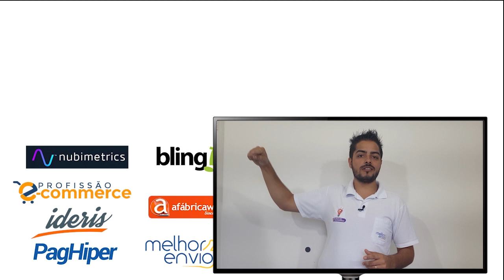VENDA EM 3 DOS MAIORES SITES DO BRASIL AMERICANAS SUBMARINO SHOPTIME B2W MARKETPLACE ACEITA MEI PJ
A B2W é um dos marketplaces mais antigos que temos, responsável pelos e-commerces da Submarino.com , americanas.com e shoptime.com,  eles tem crescido ano a ano.

Aceitam vendedores MEI e demais pessoas Jurídicas, não é possível vender como pessoa física.

Exige 100% de emissão de NFE para poder liberar a etiqueta e assim o pagamento.

Comissões de 16% sobre o valor total da venda, incluindo frete.

Forma de envio dos produtos atualmente são a b2w entrega, coleta by direct e envio proprio do parceiro.

Aceitam praticamente todos os produtos para serem vendidos, faça uma busca em um dos 3 sites e veja se já anunciam o que voce vende.

Grande Abraço.

Att
Alexandre Nogueira
Fundador Universidade Marketplaces

Apoiam este Projeto:
Bling - O ERP mais completo do Brasil. Integrado a Marketplaces e Plataformas.
Use o Bling por 3 meses Grátis - use o Cupom

Nubimetrics - Inteligência de Dados de Mercado - Saiba o que vende e quando vende no Mercado Livre.

PagHiper - Emita Boletos Bancários na sua Loja Virtual de forma fácil, segura e com as melhores taxas.